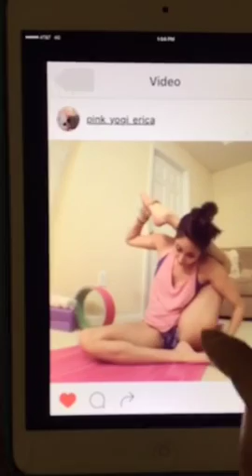yuko_yoga4 - Hip opener??? (2) oh yes!! One more thing !!!😍🐸🙌 - awesome periscope video